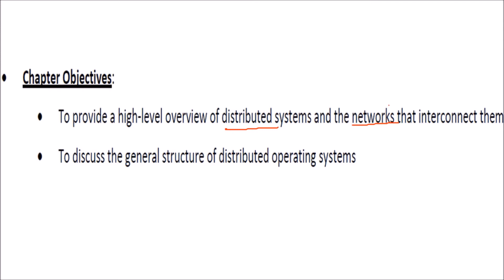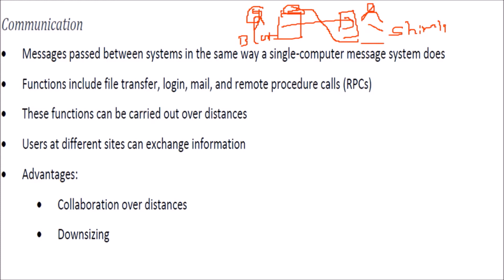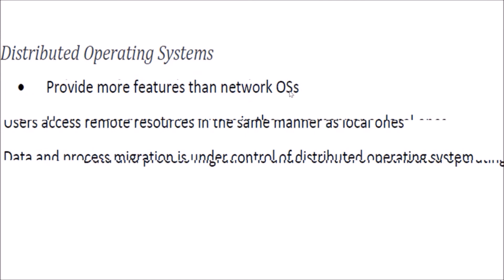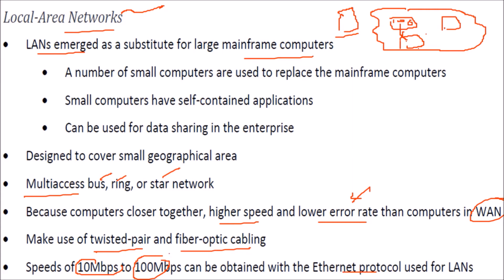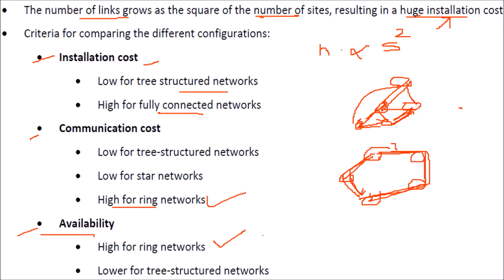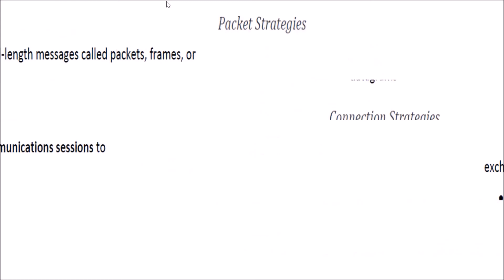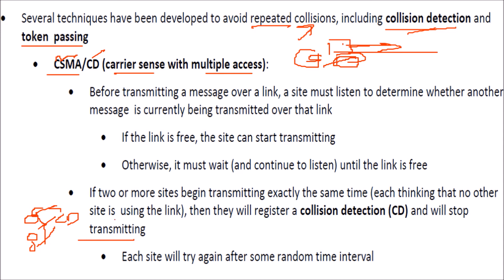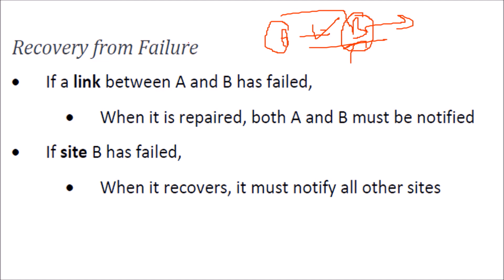Operating System Concepts Distributed OS Silberschatz Galvin Tutorial in HINDI